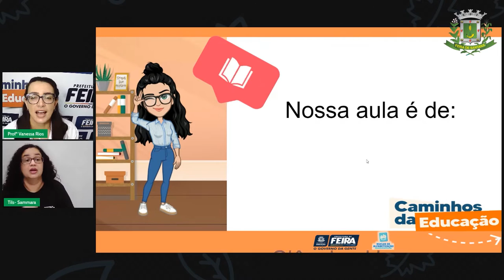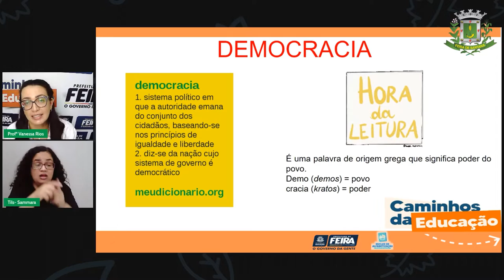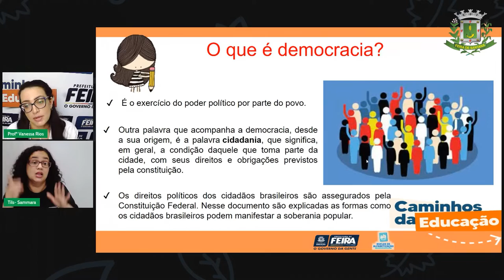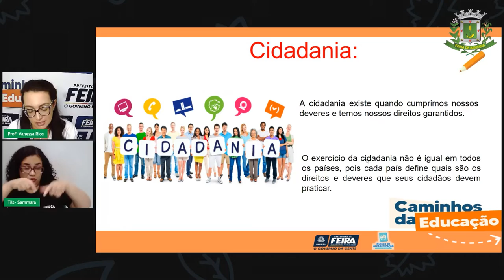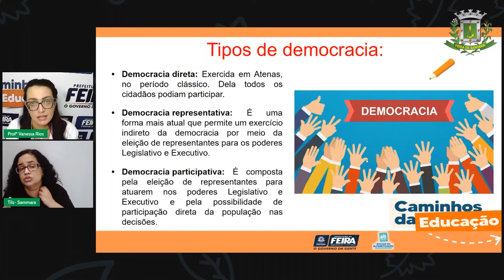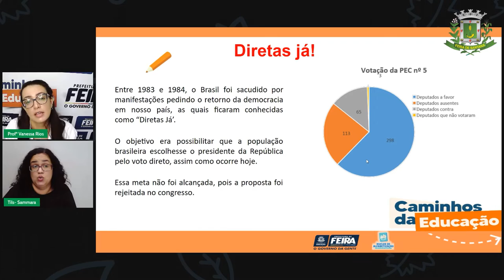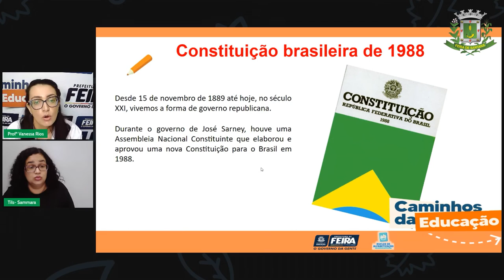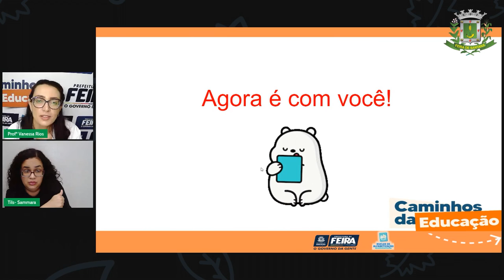Aula 131/80 5ºANO Profª Vanessa Rios Ciências Humanas O que é Democracia